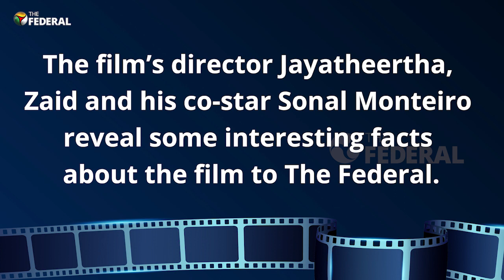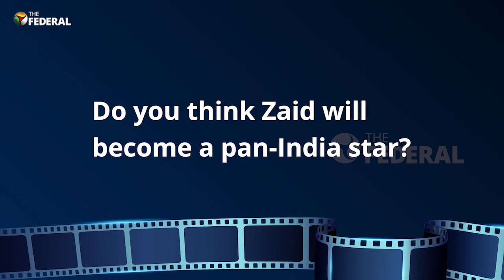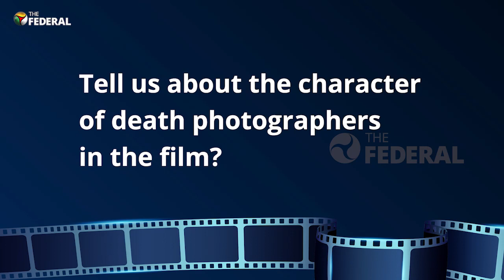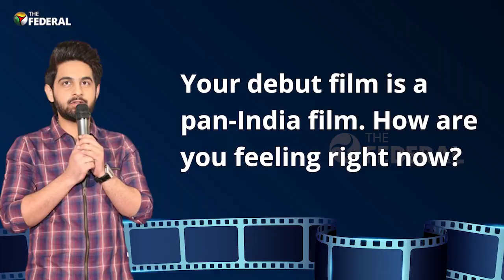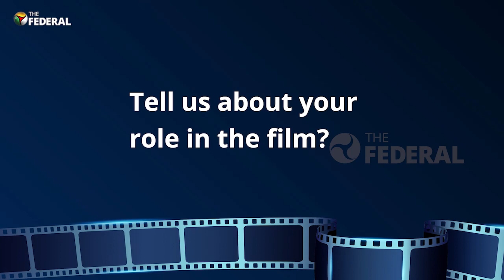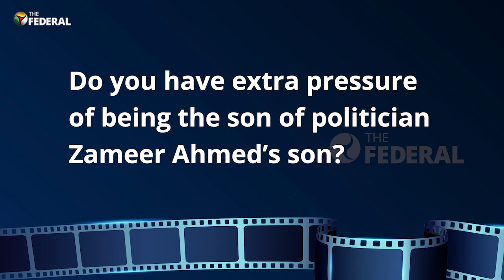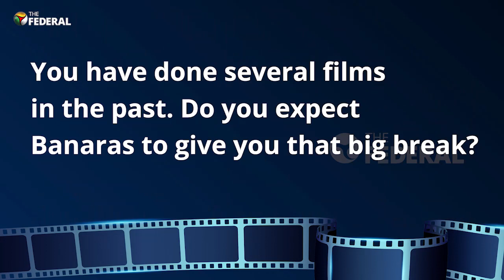Will Zameer Ahmed Khan’s son’s debut film work?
Karnataka politician Zameer Ahmed Khan’s son, Zaid Khan, has been launched as a hero in a multi-lingual film titled Banaras. Here the film’s director Jayatheertha, Zaid and heroine Sonal Monteiro talk about the film and other interesting aspects.